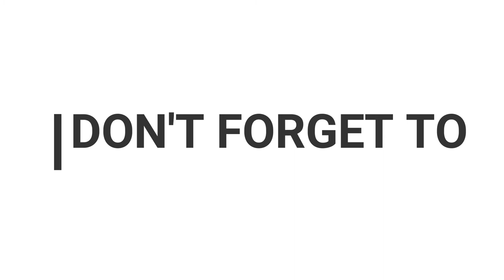Copra Drying + Basket Making